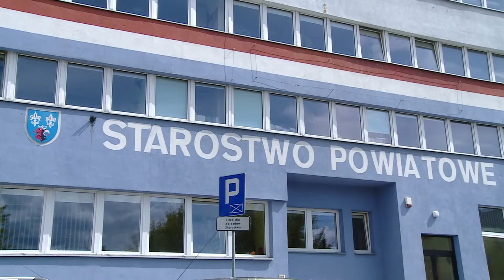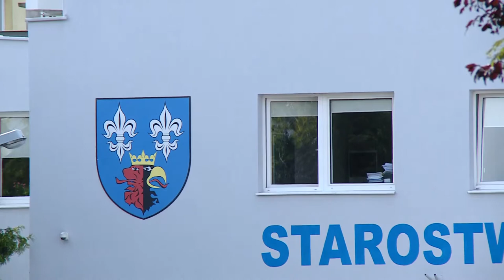TKB - TELEDZIEŃ - 17.08.2016